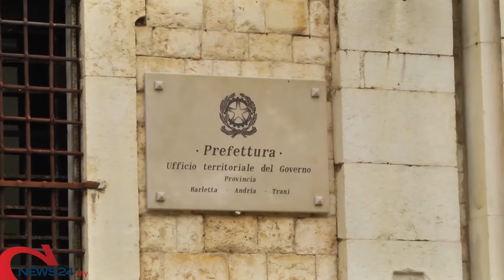BAT | Guerra in Ucraina,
nella Bat si mette in moto la macchina dell’accoglienza per i profughi in fuga dalle bombe